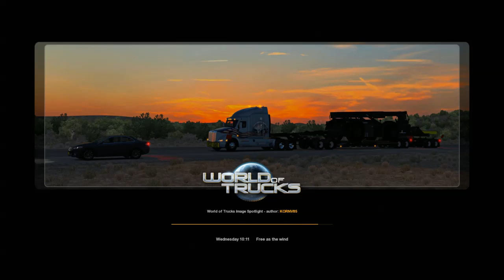Euro Truck Simulator 2 Journey Ep 7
In this video we continue our journey from a nobody to a large trucking company. We travel from Berlin to Dresden in Germany carrying some more Tractors. This does not help our plans on heading North to Russia.
We touch on the up coming 1.35 ETS2 and ATS open beta, Washington DLC and much more.